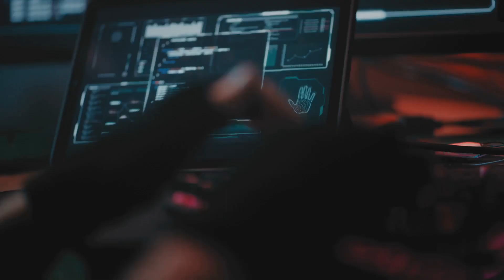Sid & GG: SideQuesting - Heart of Gold - Episode 2